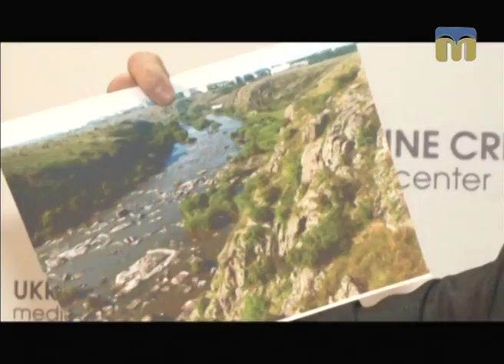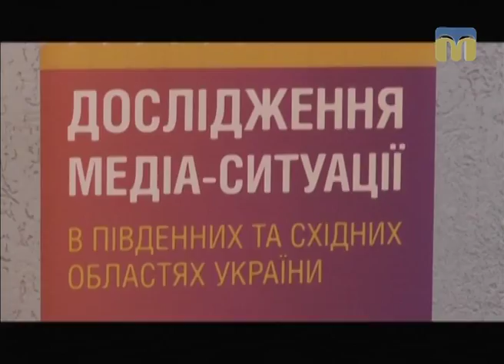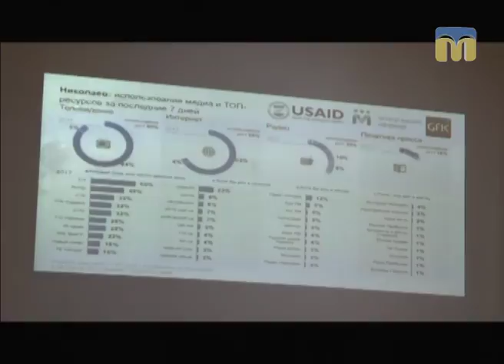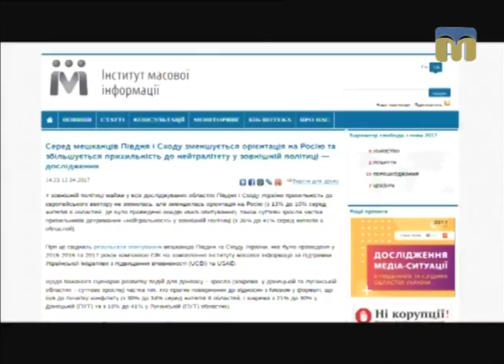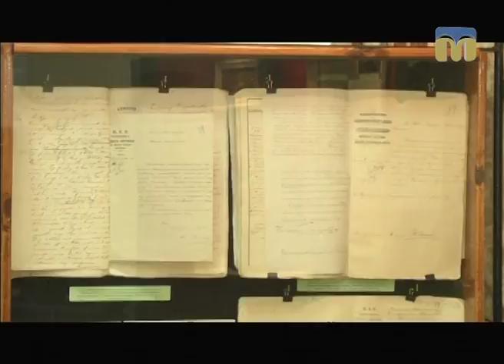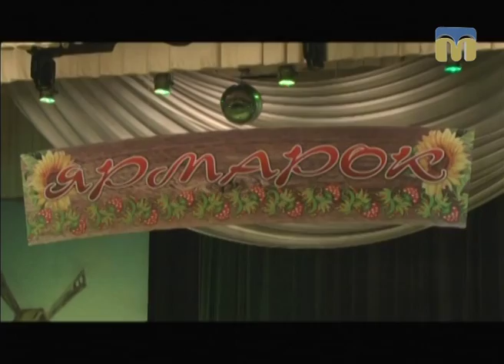Телевізійні новини Миколаївщини – 21.04.2017